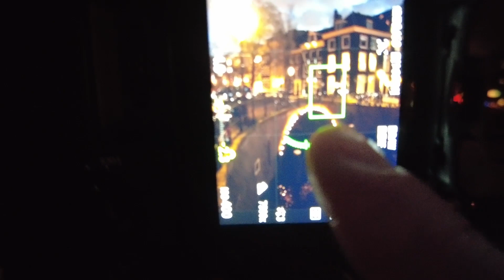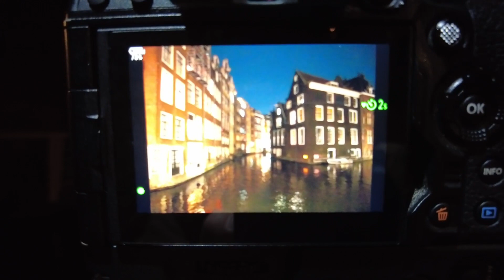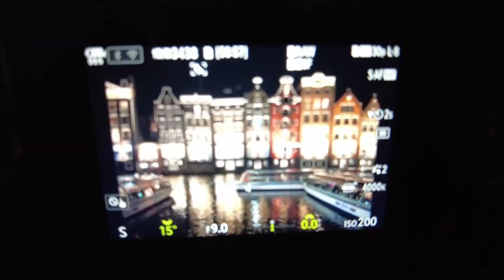City Landscape Photography. I Challenged Myself and Went in to Amsterdam !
Did you ever have the feeling that you wanted to try something new and challenge yourself?

I went out of my comfort zone and went into Amsterdam with my Spanish friend Moises. Please visit his instagram and have a look at his amazing photos!

A new episode is released every week on sunday.

I will try to help you in the best way I possibly can.

Please visit my other socials and website for all images in my portfolio :

Please visit my webshop and buy one of my prints.

Tripod

Software :
OM system workspace